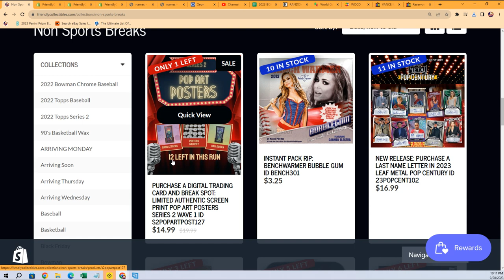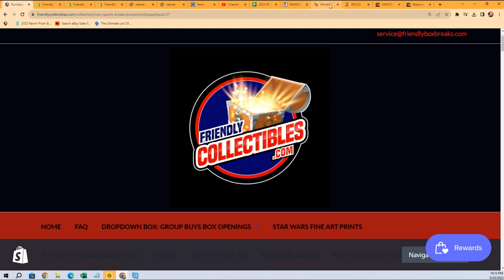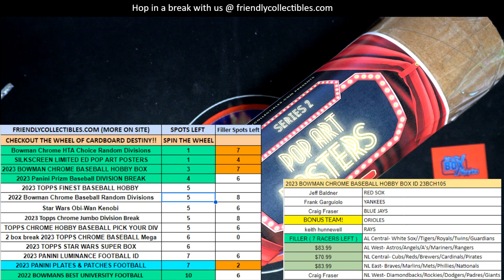Pop Art Posters Series 2 Wave 1 FILLER C ID S2POPARTPOST127